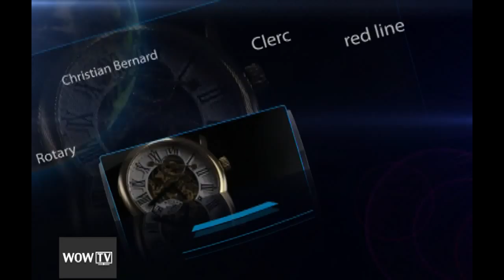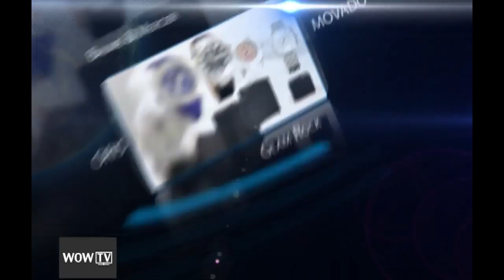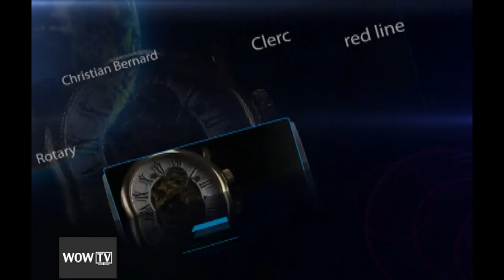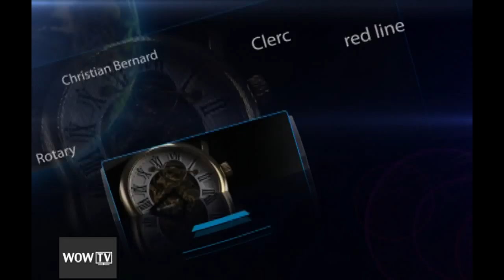World of Watches TV Show: 4/12/2015